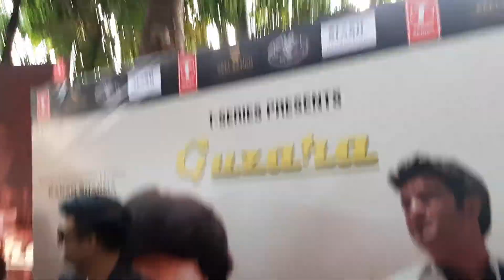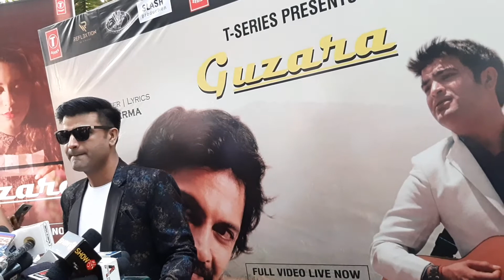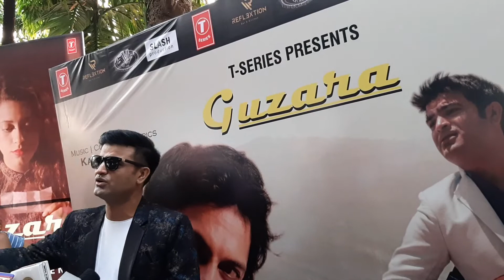Launch of Varun Bharti's single Guzara with lyricist -composer karan Sharma,(part 2)